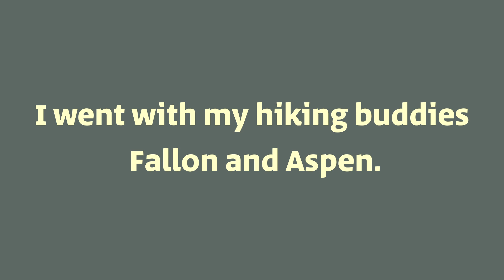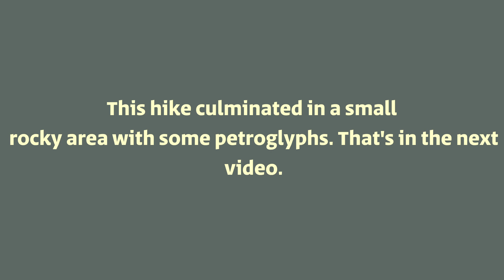Rainbow Canyon in Cedar City, Utah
This is a short hike right on the edge of Cedar City. The main part of the hike is along a wash with some beautiful colors along the way.